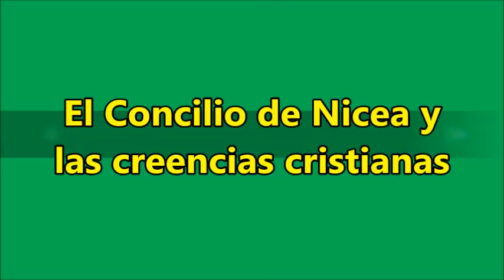El Concilio de Nicea y las creencias cristianas I Historia del Cristianismo (10/37)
Yoel Benhabib es un historiador, con un interés particular en la historia y jurísprudencia del Judaísmo, Cristianismo, e Islam. Sus líneas de investigación y estudio también incluyen la Filosofía, el Sufismo, y la Kabbalah.